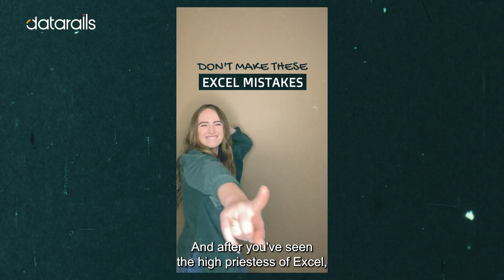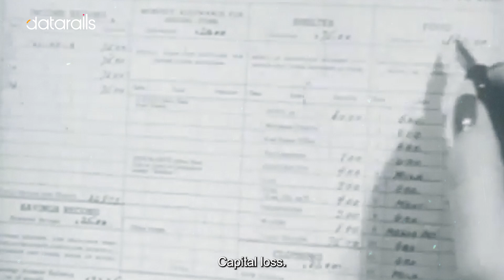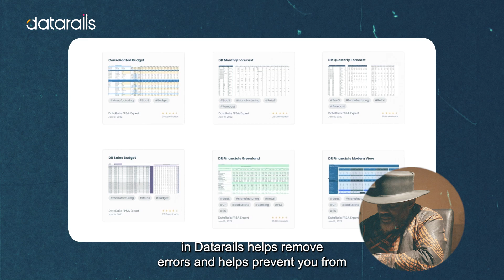DataRails and The Functionary: Excel Top 5 Wall of Shame